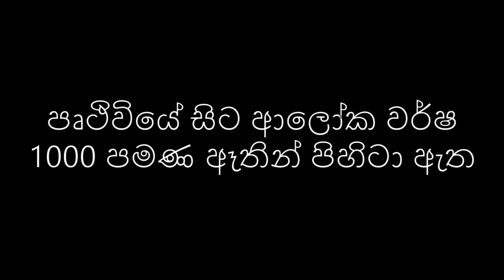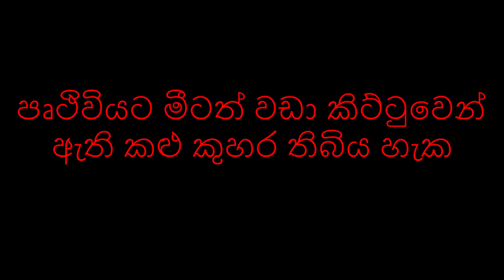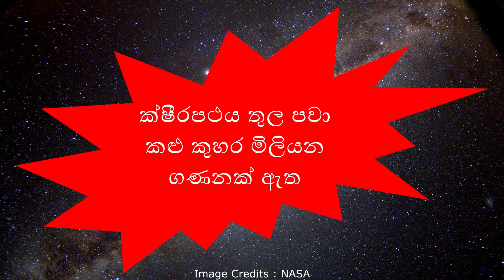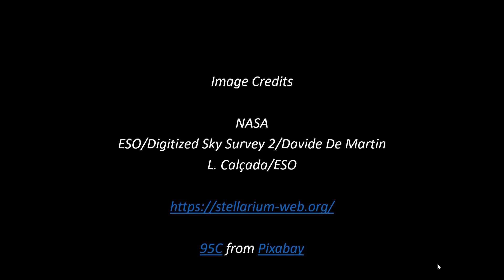Earth has a New closest Black Hole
විද්‍යාඥයන් විසින් මෑතකදී පෘථිවියට ඉතාමත් සමීප කළු කුහරයක් සොයාගෙන තිබෙනවා. මෙය පිළිබඳව විශේෂත්වය වන්නේ, මෙතෙක් කාලයකට සොයාගෙන ඇති පෘථිවියට ආසන්නතම කළු කුහරය මෙය වීමයි. එය අඩංගු තාරුකා පද්ධතිය පෘථිවියේ සිට පියවි ඇසින් පවා දැකගැනීමට පුළුවන්. මෙම කළු කුහරය සහ එය දැක ගැනීමට පුළුවන් ස්ථානය ගැන මෙයින් විස්තර වෙනවා. closest black hole to earth. black hole. HR 6819. Earth has a new closest black hole. astronomy sinhala. science sinhala. sinhala science video. physics sinhala. vishwaya sinhalen.

Image Credits should go to,
NASA
ESO/Digitized Sky Survey 2/Davide De Martin
L. Calçada/ESO

95C from Pixabay